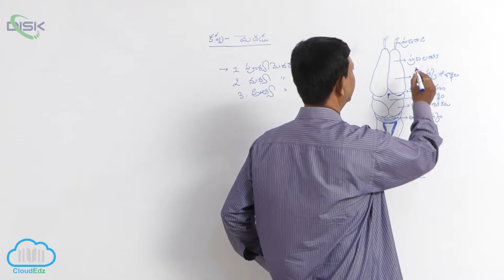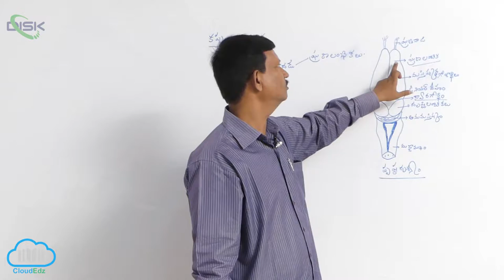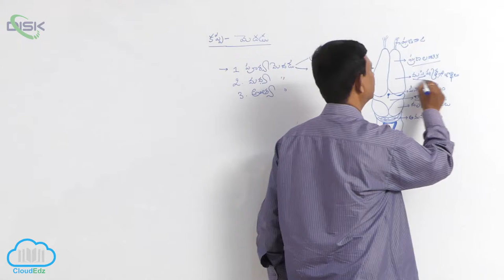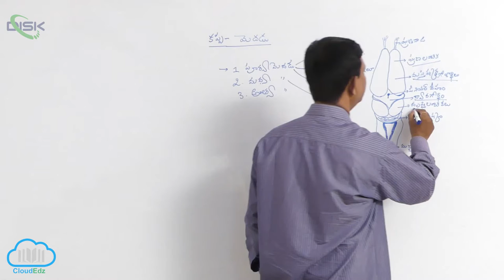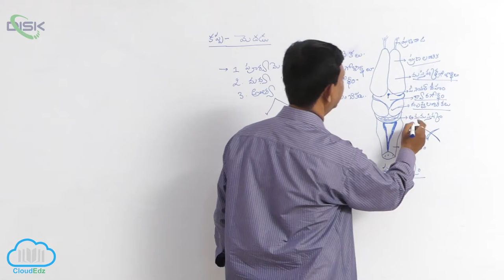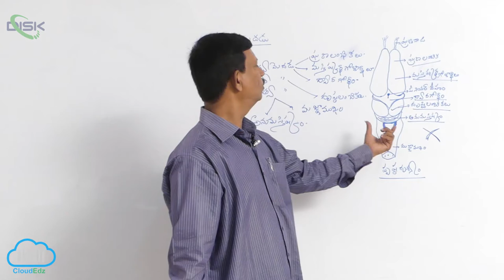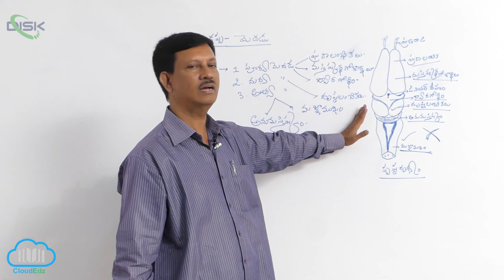చతుష్పాదులు || కప్ప మెదడు || Disk Telangana